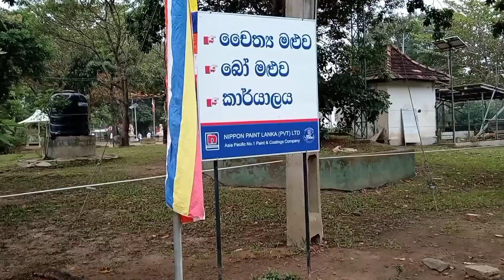සෝමාවතිය රාජ මහා විහාරය අසල ජීවත් වන අලින්ගේ දැන් තත්වය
Somawathi Raja Maha Viharaya